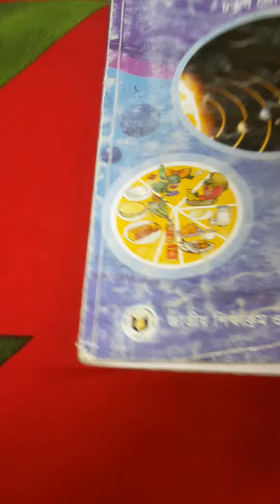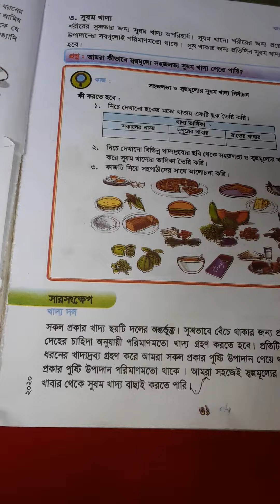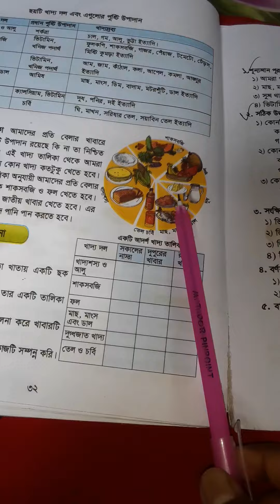শ্রেণী :চতুর্থ বিষয় :প্রাথমিক বিজ্ঞান by নুসরাত জাহান